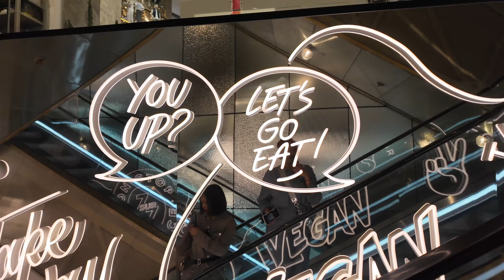Paris Vlog | Days 1 & 2 | Meeting My Sister in Paris | Shopping | Eiffel Tower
I met up with my sister in Paris where we spent the week exploring the city! Watch to see what we got up to.

PLACES MENTIONED / SHOWN
Eats

FAQ:
→Vlog Camera